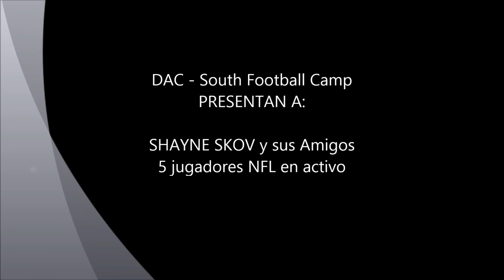SHAYNE SKOV y sus amigos CD MX y Universidad Anáhuac CANCÚN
SHAYNE SKOV  y sus amigos, 5 jugadores NFL en activo, es un Camp que se llevará a acabo los días sábado 25 y domingo 26 de febrero  en la CD MX sede Tec de Monterrey Campus CCM,  sábado 4  y  Domingo 5 de marzo de 2017 en la Universidad Anáhuac de Cancún.